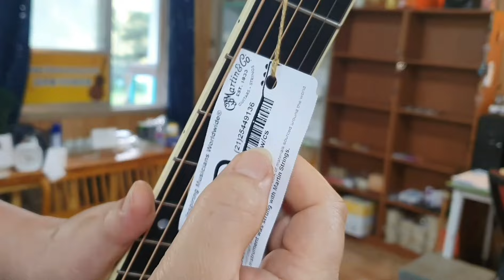[좋은기타구매하기] 마틴기타 구매하실때는 이렇게 하세요🎸🎸🎸좋은기타